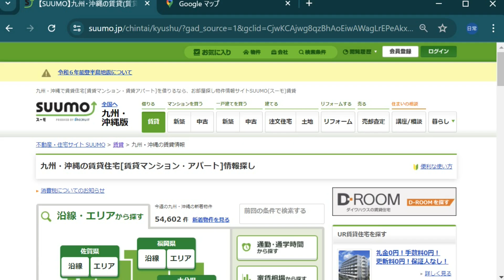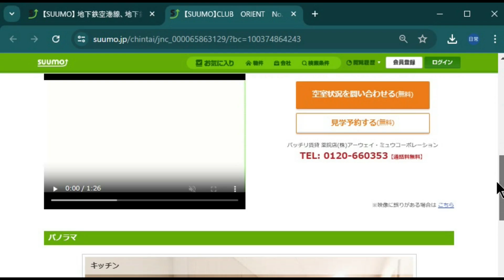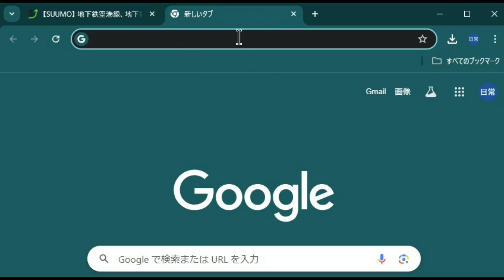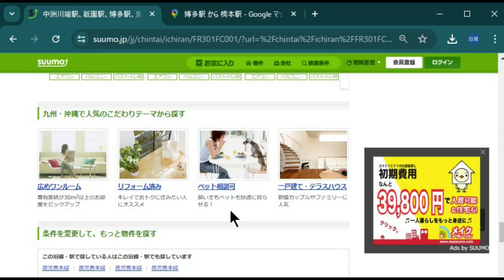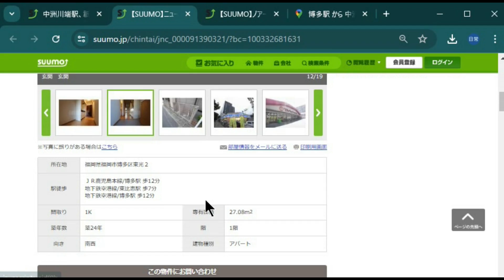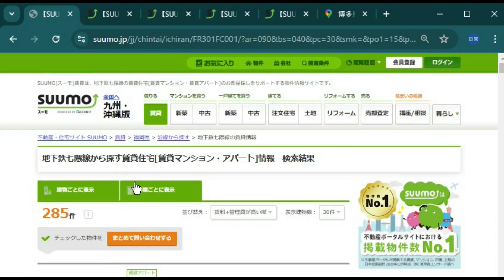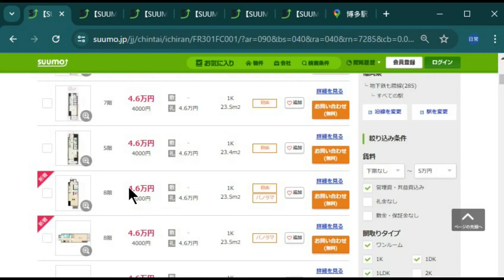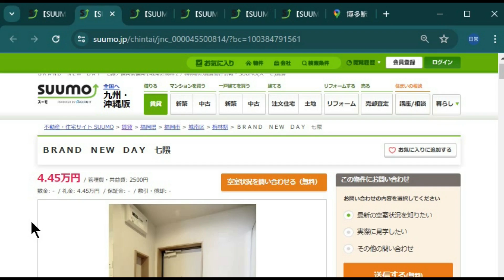【お部屋探しの方法】年収350万円・福岡編・SUUMOで検索してみます【マーボーの賃貸検索実況】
どうも、元不動産営業のマーボーです。

酒、ギャンブル（麻雀・パチンコ）、仮想通貨が好きです。

下調べせず不動産屋に来るお客さんが意外と多かったなーもしかしたら自分の年収に対してどのくらいの部屋かわからない人が多いのかなと思って動画をとってみました。

最近youtube初めてギャンブル系の動画配信をしていたんですが、
そういえばあまり部屋探しの方法をハンズオン形式で解説してくれている動画ないなーと思ってました。